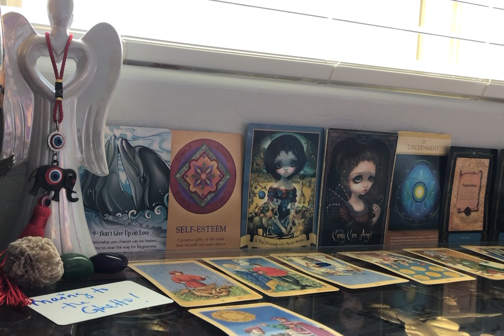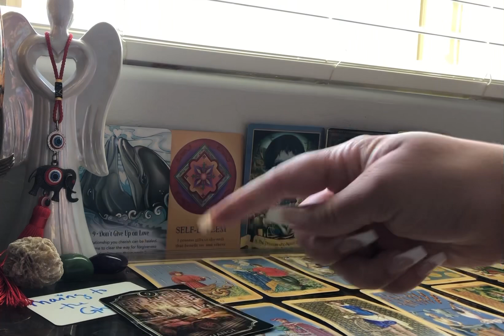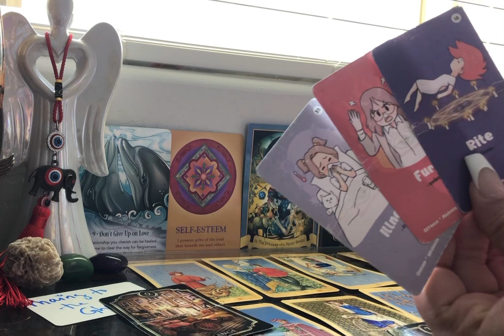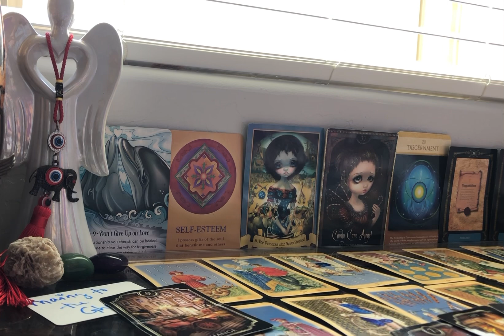THE ENEMY IS MOVING TO THE GHETTO & BLAMING YOU FOR IT🤬🤬🤬‼️THE DEVIL WASN’T ABLE TO PROTECT THEM